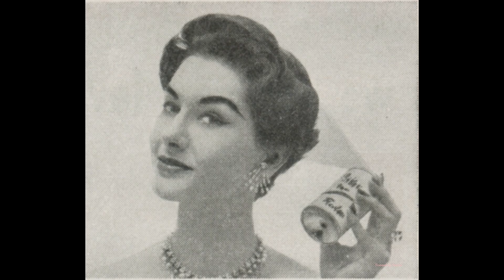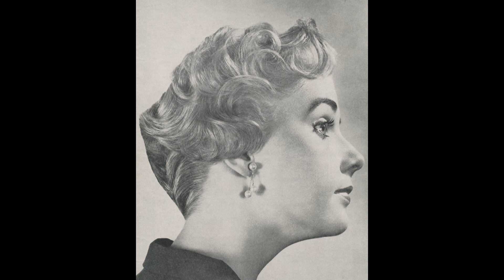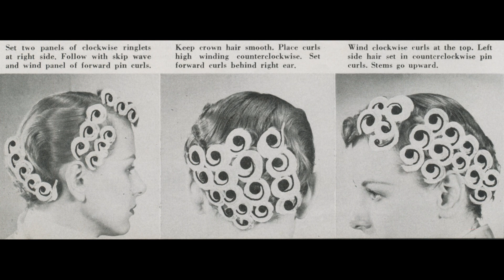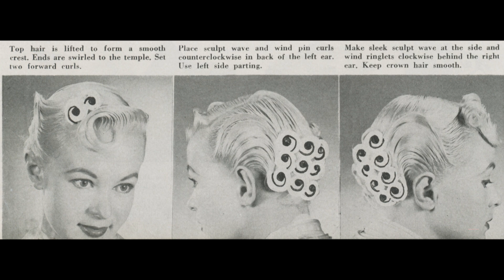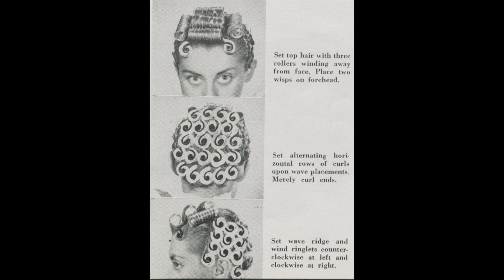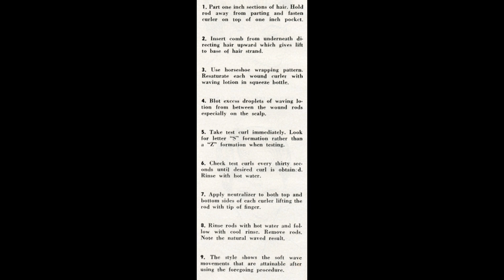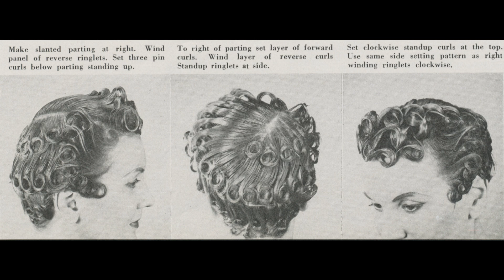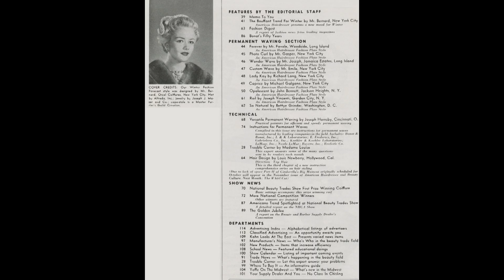American Hairdresser - 1954 October